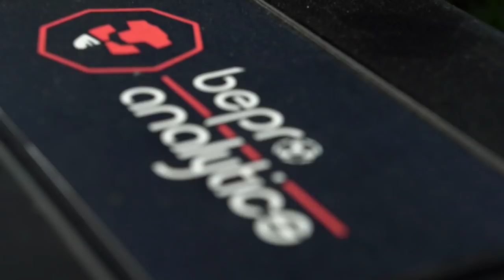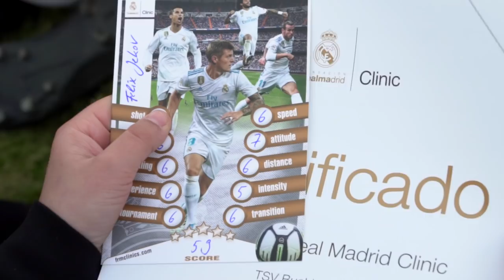Dein Weg ins Estadio Santiago Bernabeu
Innovative Trainigsmethoden und -technologien - jetzt anmelden!

Die Fundación Real Madrid Clinic ist die bekannteste Fußballschule der Welt. Das einzigartige Trainingskonzept basiert auf der Philosophie der erfolgreichen Jugendakademie „La Cantera“ und bringt das Erlebnis „Real Madrid“ bis nach Deutschland. Das Beste für die Nachwuchskicker ist: Die größten Talente bekommen einen unvergesslichen Auftritt im ruhmreichen Estadio Santiago Bernabeú. Aber seht selbst, was die Fußballschule der Königlichen besonders macht!

Die Fundación Real Madrid Clinic ist auch in Berlin on Tour:

FC 98 HENNIGSDORF: 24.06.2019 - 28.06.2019

BSC REHBERGE 1945: 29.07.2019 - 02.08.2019

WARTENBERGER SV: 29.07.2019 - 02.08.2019